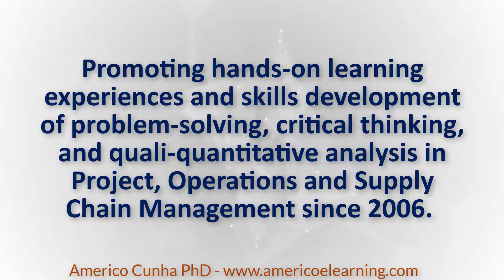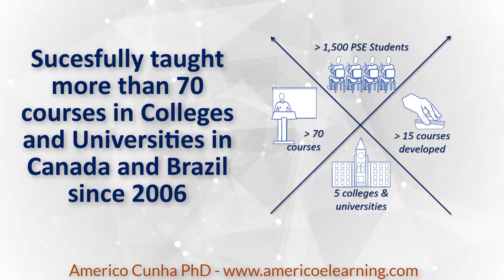Subscribe Americo e-Learning: get better marks, be ready for job interviews, and succeed SCM careers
MISSION STATEMENT

My mission is to provide practical courses in business analysis for effective professionals.  The objective is to keep the focus on the essential needs of professionals that work within short due dates and under pressure.

We provide a hands-on learning process. During the courses, my students have the opportunity of developing skills such as problem-solving, critical thinking, and quali-quantitative analysis in practical business applications. My sessions started with the basics, then practice, implementation in a supporting software, and at the end, recommendations for a professional presentation. We cover the complete cycle, from the analysis to the business presentation.

My background includes D.Sc. in Industrial Engineering, and MBA, and 20+ years of hands-on experience in service and manufacturing industry. My teaching differentials represent a combined approach with a deep understanding of Business Management models, real case assessments, and personal testimony from my multifaceted experience. My extensive hands-on business experience (20+ years) along with proper teaching methods has been contributing to my students’ success since my first teaching assignment 15 years ago.

Topics covered in this video: purchasing lectures, procurement training, purchasing training, purchasing lectures, supply chain lessons, logistic training, logistic lessons, logistic lectures, supply sourcing strategy, breAk-even analysis, operations management lecture, operations management 101, business process mapping, flowcharting mapping, breakeven cost, break even calculation, breakeven quantity, breakeven calculation, cross point cost analysis, breakeven examples, break even cost chart, breakeven chart, break even for bba, break even for mba, buy or make calculation, cross point cost chart, manufacturing process selection,cross point analysis, breakeven for bba, breakeven for mba, breakeven quantity calculation, break-even quantity calculation, breakeven quantity vs cost, break-even quantity vs cost, weighted scoring method, multicriteria analysis, weighted scoring calculation, weighted scoring chart, weighted scoring table, multiple-criteria decision analysis, multiple-criteria decision, multi-criteria examples